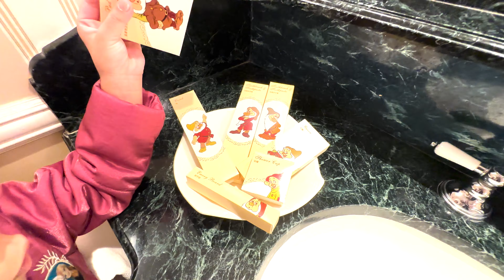ดิสนีย์ตะลุย DISNEYLAND !!! EP 143 l ABCD Family